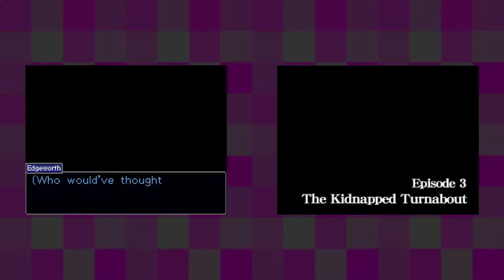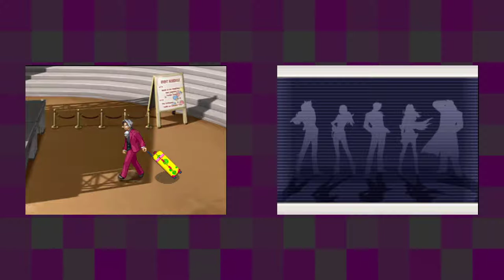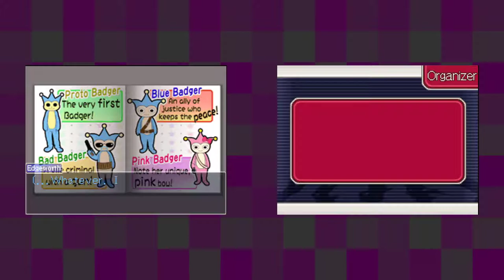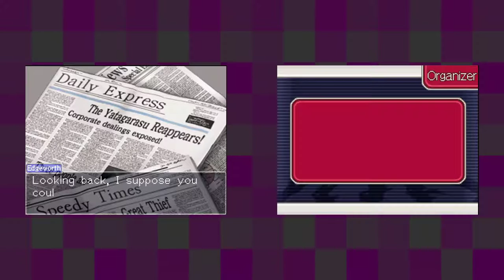Ace Attorney Investigations: Miles Edgeworth [9] Kidnapped Turnabout Pt. 1 // Wild Wild West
Not the most promising of case intros.